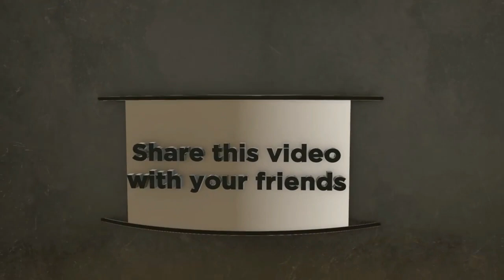Corona Virus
A short video about Corona Virus by Dr. Deepjyoti Bora (Register, Jorhat Medical College). This video is collected from প্ৰতীতি Facebook page.